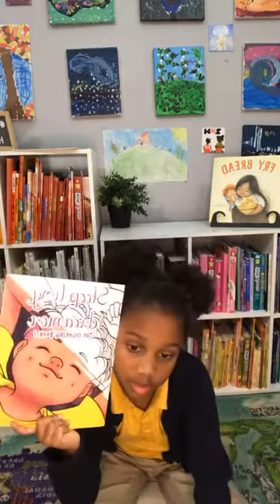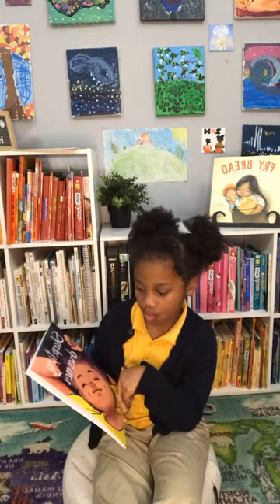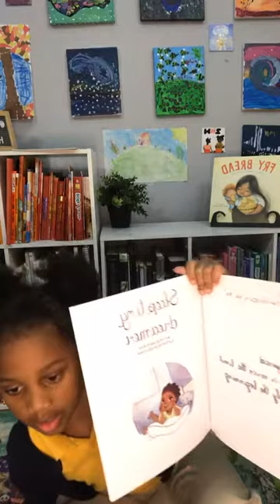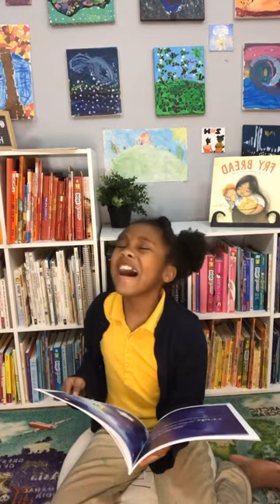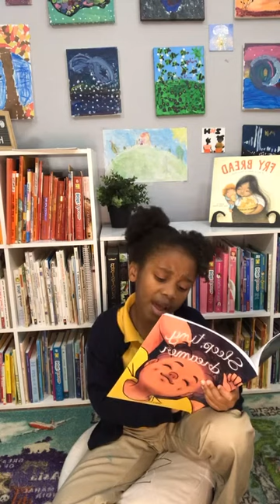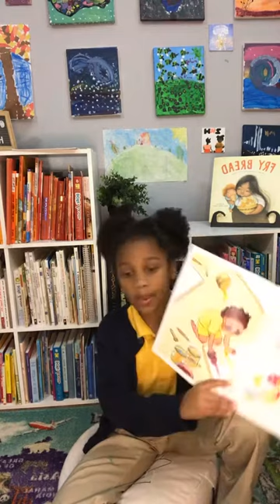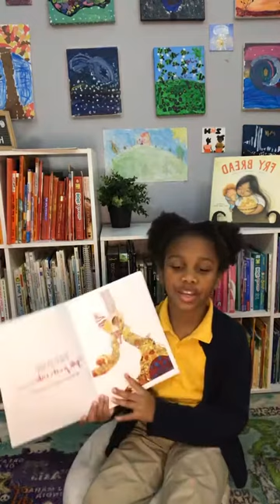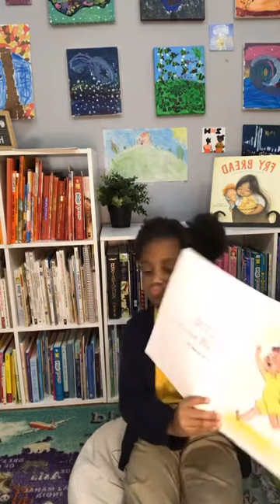Tiny Little Dreamer